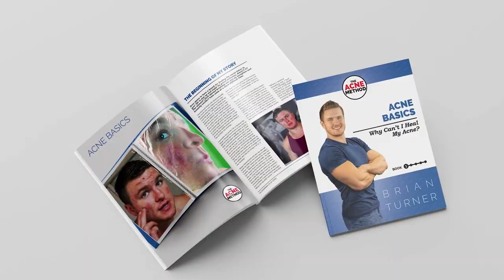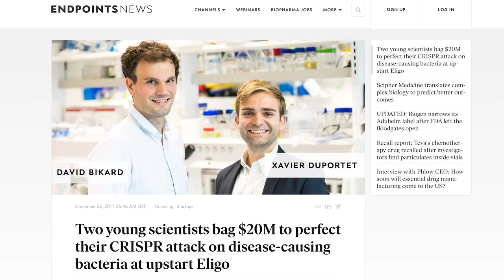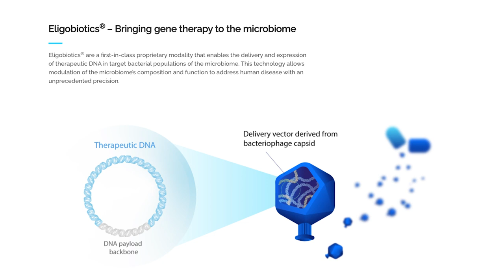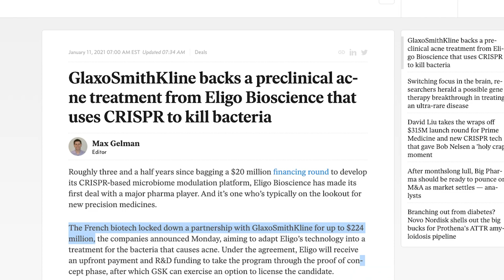THESE SCIENTISTS ARE DELETING THE ACNE GENE!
There is a group of scientists from Eligo Biosciences who are working on editing human genes to stop the production of the acne bacteria on the face in an effort to elimiante acne!